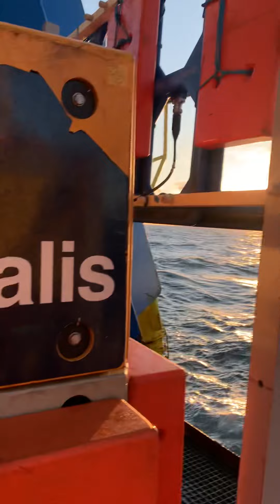Veículo HD da Schilling (Overview)